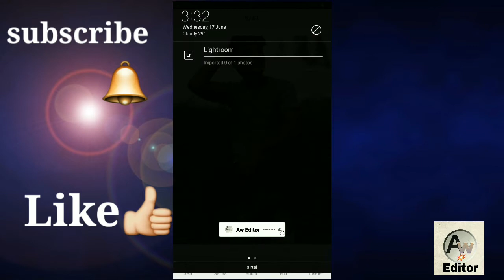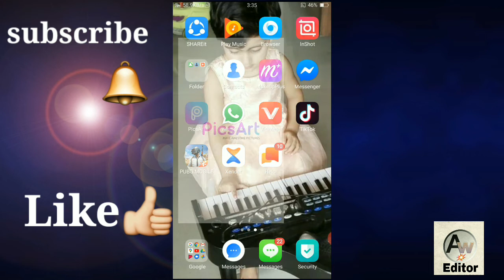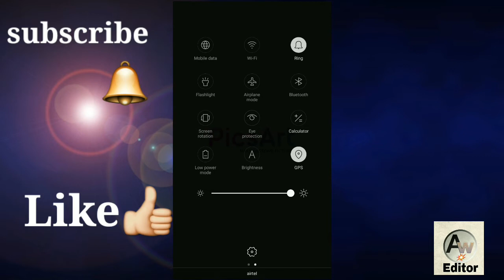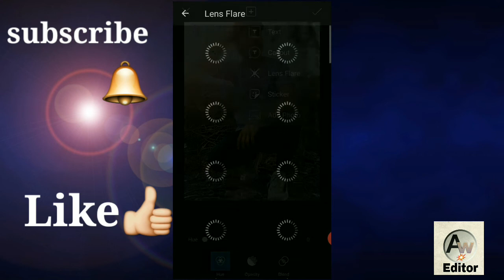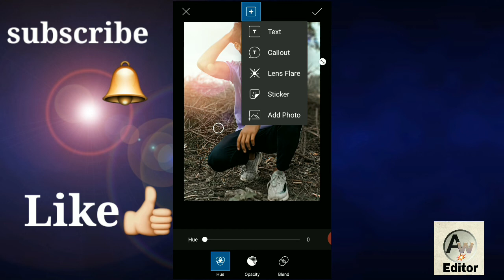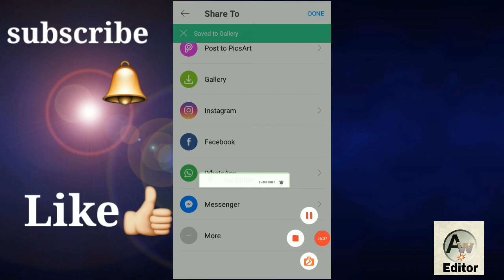Lightroom Black background edit /picart lanes editing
Hii guy's video kaisi lagi
Agar achi lagi ho to hamara
kyuki aisi video hum laate
Rahte hai
agar video achi lagi to video
ko like karo aur 1 comment
bhi kardo...

Thanks
so
much